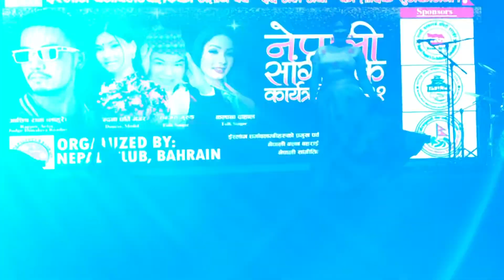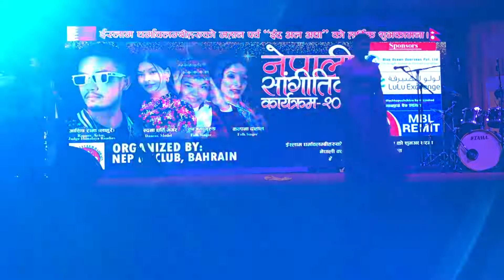Bandana Gharti Magar | Beautiful Nepali Remix Song Dance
नेपाली क्लब बहराइन द्वारा आयोजित "नेपाली सांगीतिक साँझ-२०२२" मा नृत्य प्रस्तुत गर्दै बन्दना घर्ती मगर